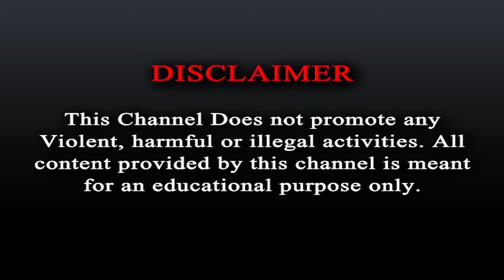Us President Election 2024 : কেন জিতলেন ট্রাম্প?... কী বলছেন অধ্যাপক প্রদীপ্ত রায়? । Donald Trump